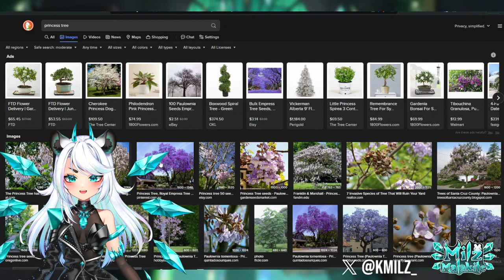Magical hamster takes over the world??!! [GeoGuessr]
Change of plans, pack your bags! We're traveling da world

SEKAAAIIIII DEEEEE

Rules - Be nice and have fun
Hamster model by me
Powered-up form new model) by @saty_design on Twitter!!
Rigged by myself